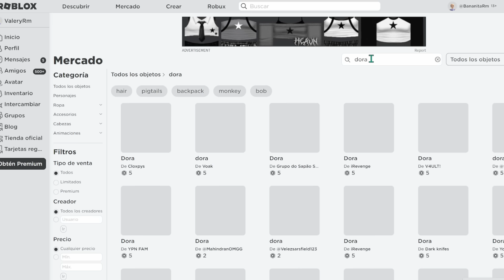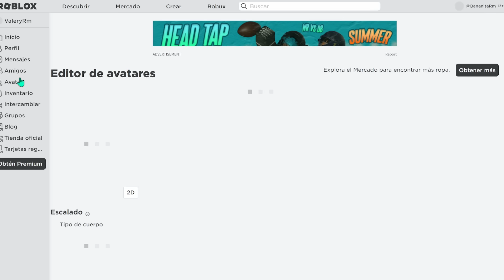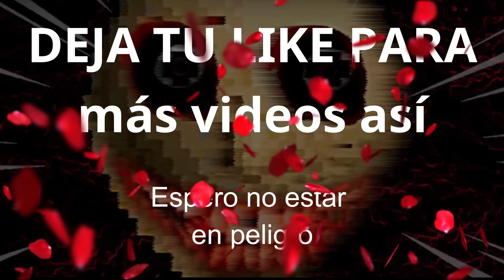🔴CREAMOS el PERFIL de DORA LA EXPLORADORA en ROBLOX y ENTRAMOS a su SERVIDOR MALDITO!! | ValeryRM